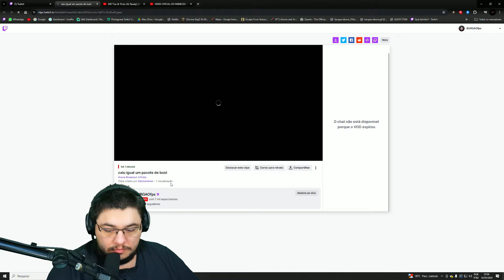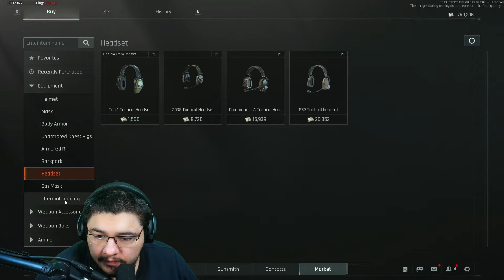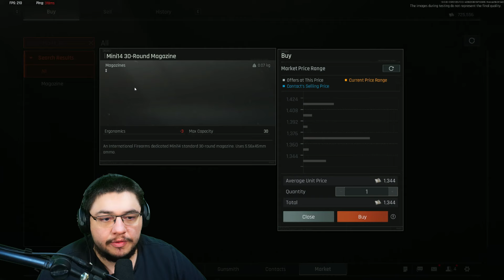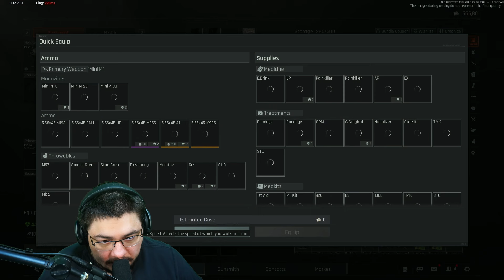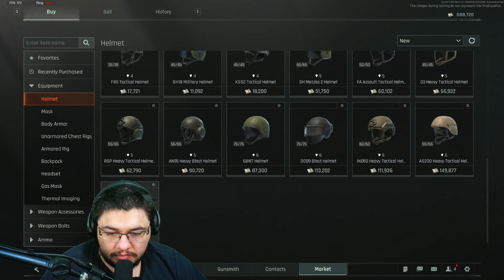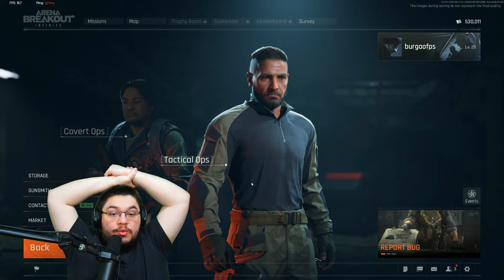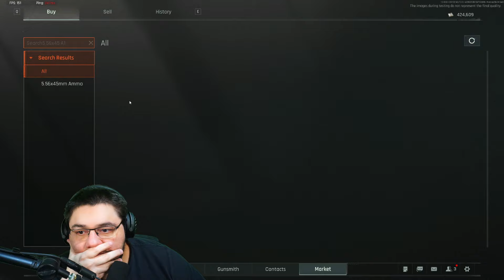O MELHOR E MAIS RECORDISTA DO FUTURO DE ARENA BREACKOUT INFINITE | Lives do Burgao #2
Livestream completa do Burgao jogando Arena Breakout: Infinite :)